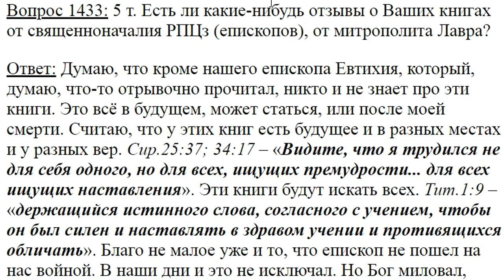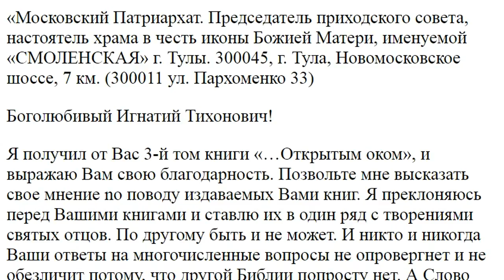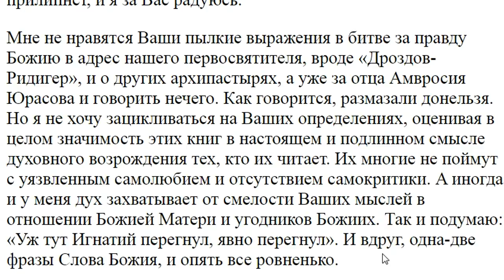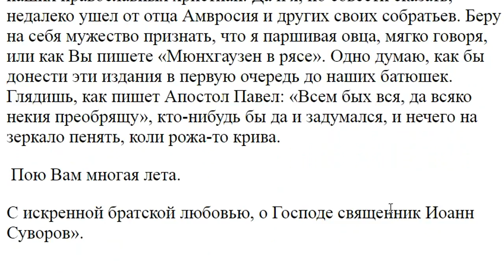1433. Есть ли какие отзывы о ваших книгах?